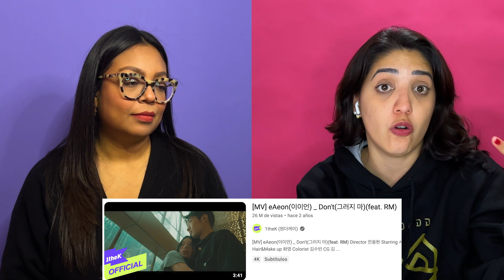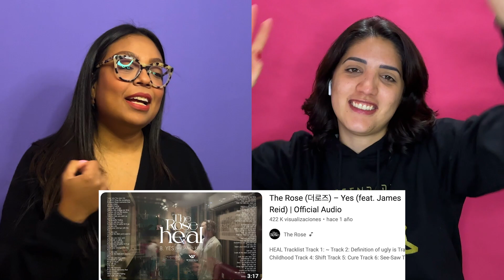Iniciación al K-Indie y por qué sanarás al escuchar The Rose ❤️‍🩹 - EP 13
Como ya es costumbre comenzamos poniéndonos al día con los chismecitos del mundo del entretenimiento surcoreano, hablamos del K-Indie y de cómo cambió nuestra vida cuando escuchamos a la banda The Rose.

 Cuéntanos, ¿conoces a la banda? ¿Cuál de sus canciones te gusta más?

So show me I'll show you 🎶

Comadre, quejesto?